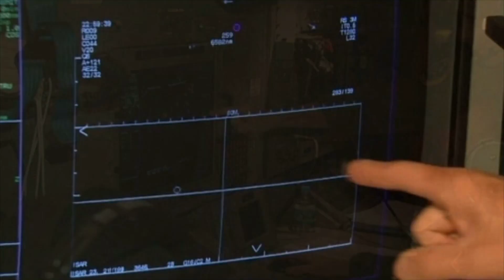Recherches au bout du monde pour le Boeing malaisien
PERTH - 21 mars 2014 - L'aviation australienne poursuit ses recherches pour tenter d'identifier les débris aperçus en mer. Découverts jeudi grâce aux images satellite, les deux objets flottants à 2500 km à l'ouest des côtes australiennes pourraient appartenir au Boeing 777 de la Malaysian Airlines, disparu le 8 mars.
Vendredi, l'avion de patrouille maritime australien P3 Orion a sillonné la zone de recherche aux côtés de 4 autres appareils. Malgré le beau temps, les débris n'ont pas encore été retrouvés.
Les recherches se poursuivent également dans les deux corridors, nord et sud. La disparition de l'avion mobilise les efforts de plus de 25 pays.